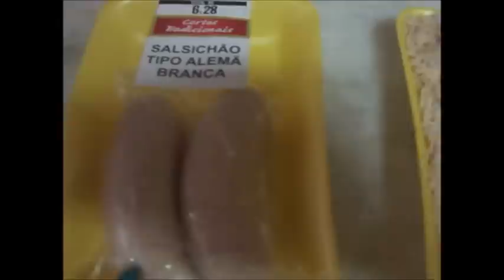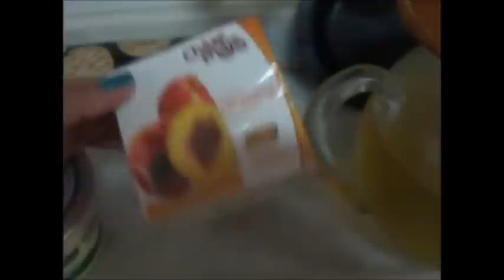Dicas para a Dieta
Com energia positiva eu , você conseguimos!